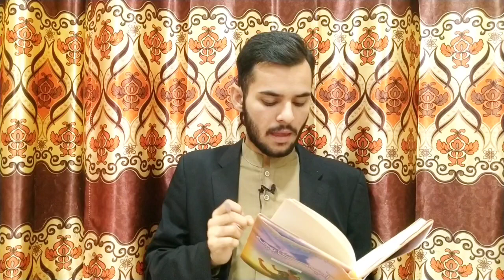8 Rules of Parenting || Art of Parenting || by Asad Hayat